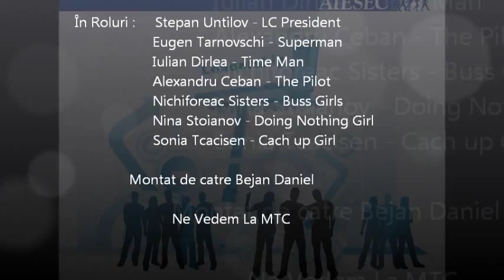AIESEC Cahul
AIESEC Cahul Merge la MTC